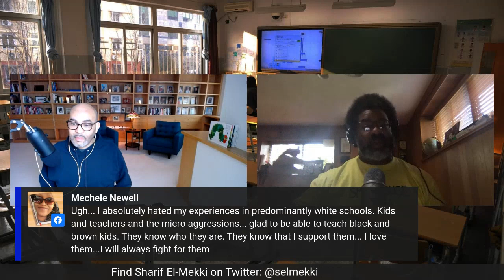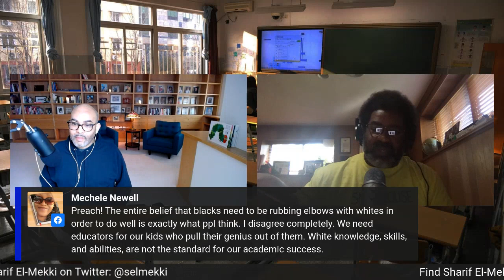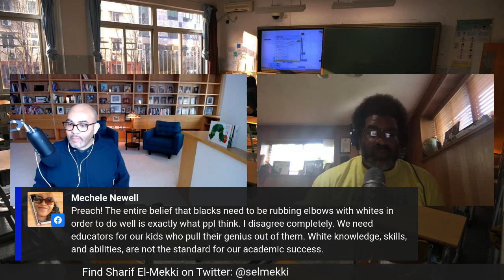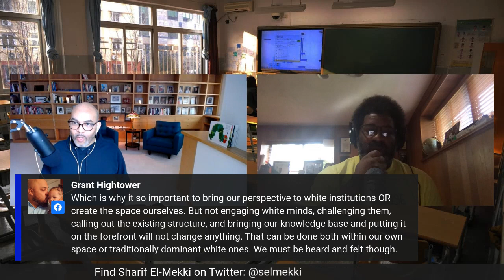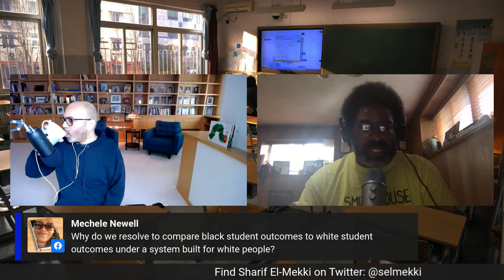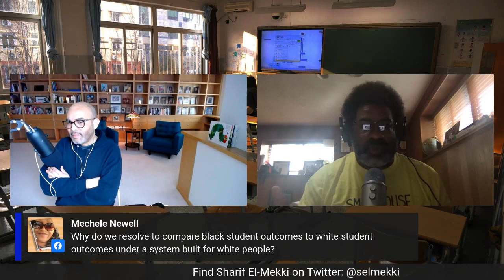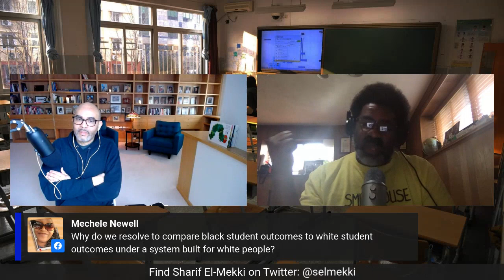We need more crazy negroes to fix education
The dominant narrative in public education centers on the belief that racial integration "is the only thing that has ever worked." This simple story about "what works" for Black students whitewashes the long history of independent Black education and its liberationist focus.

Shariff El-Mekki, an independently schooled educator joins us to talk about an alternative view of education for Black children.